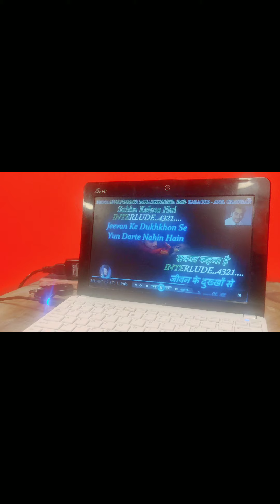Happy Rakshabandhan to all Sisters from all Brothers lots of happiness and love 💗💗💐💐